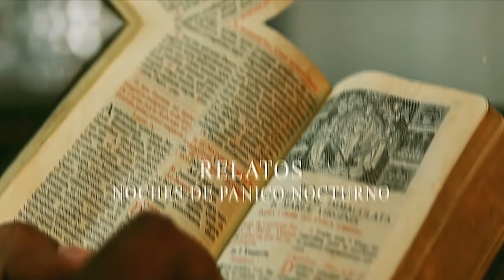Tipos De Ángeles Más Poderosos y Sus Cualidades